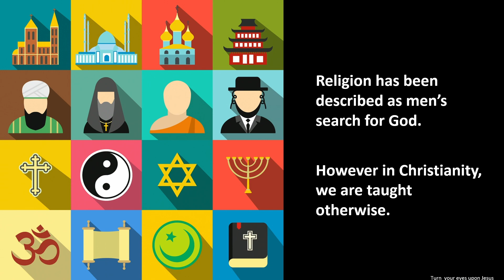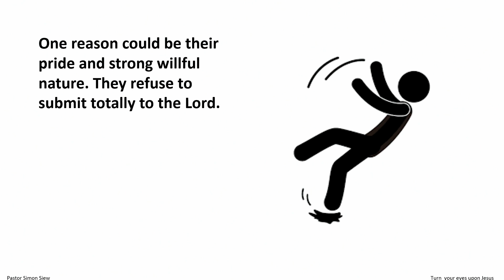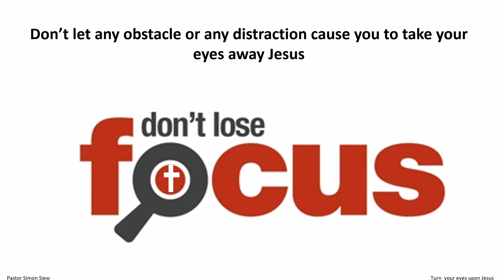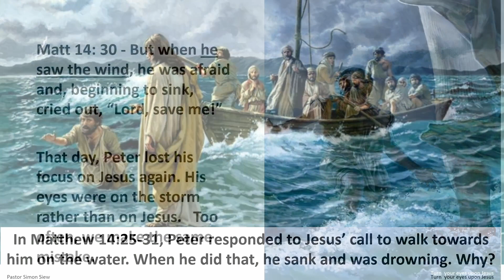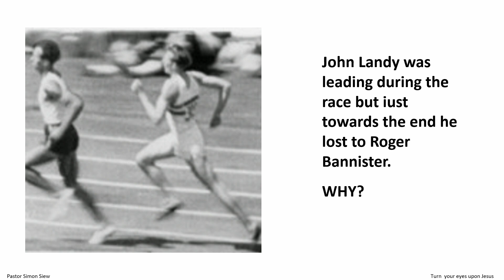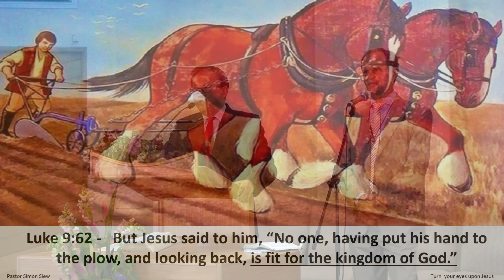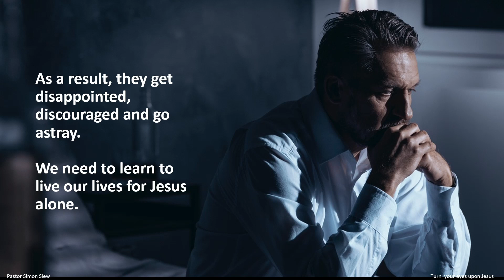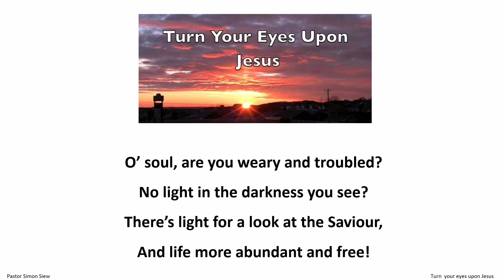Turn Your Eyes Upon Jesus / Usmeri Svoj Pogled Ka Isusu – Simon Siew